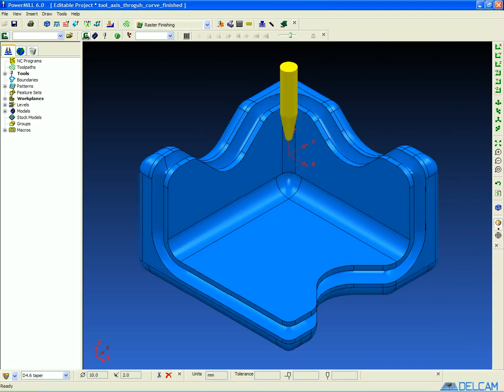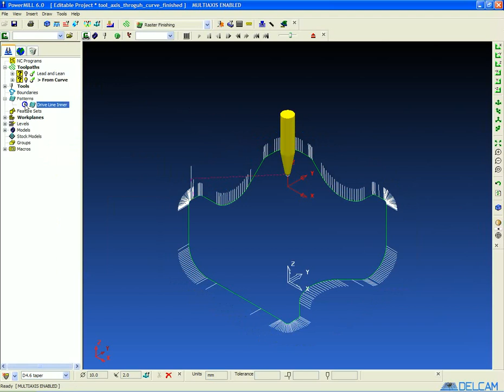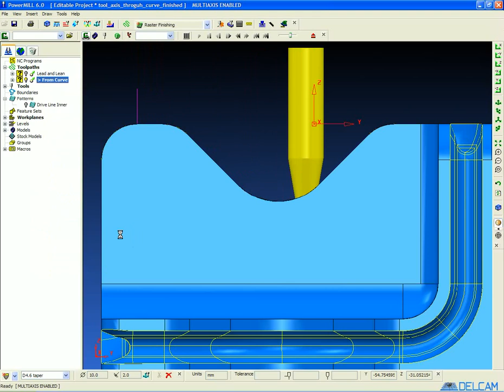PowerMILL6 5 Axis Through Curve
Projection through a curve offers much more control and flexibility to 5 axis machining. By influencing the machine head movements as well as tip contact point we can:

Avoid potential collisions.
Improve surface finish by improving machine tool movement.